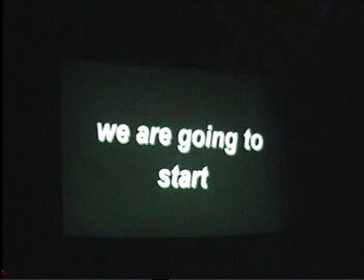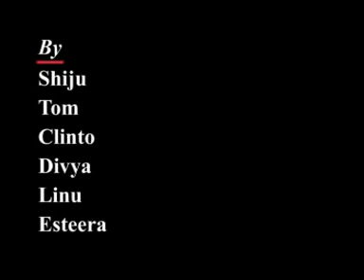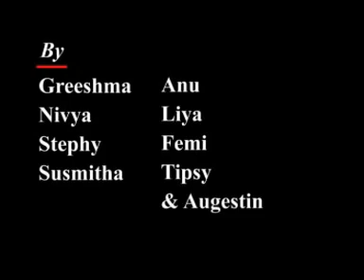CLC Meloor_'Sodulous 2008'_Part03_Beginning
'Sodulous' is the annual cultural fest conducted by CLC Meloor.